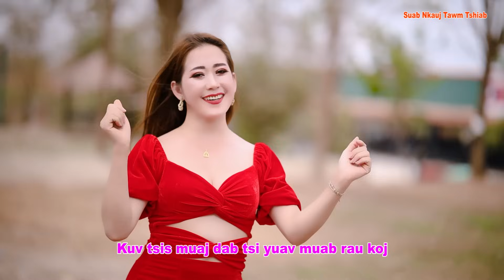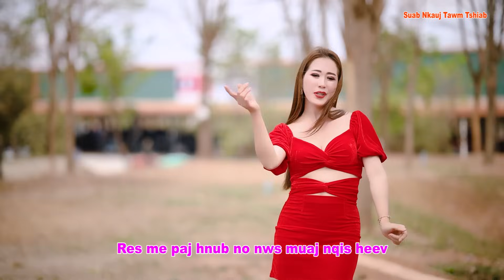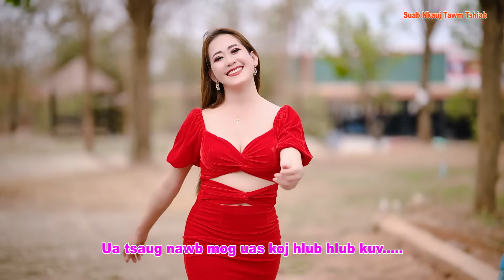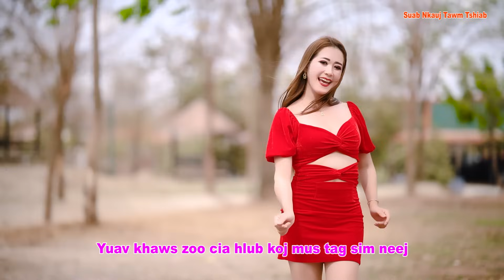RES PAJ VALENTINE’S (Official Music Video) @Suab.Nkauj.Tawm.Tshiab Top Song